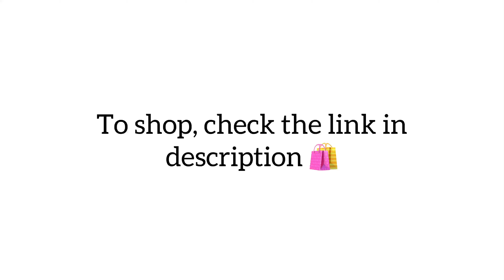New Collection of Pochampally Ikat Cotton Fabrics!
Some classics never fade. Like a Beatles song that one can still groove to or a good old Jane Austen book that is still a great read. How well they’ve stood the test of time! We believe certain fabrics too remain eternal classics. Like Pochamapally Ikat, whose abstract resist dyeing designs were popularised way back in the 1800s. It may be an ancient textile tradition, but it still continues to reign supreme in the hearts and minds of people, in a variety of ways—sarees, kurtas, dresses, upholstery, home décor and what not! What would you do with these unique Pochampally Ikat cotton fabrics? It’s time to unleash your fountain of creativity and make these enticing weaves come alive!